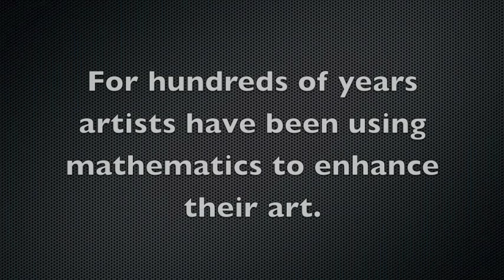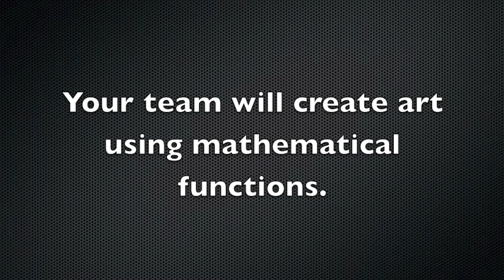"The Art of Math" Project Entry Document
This is the entry document for the project, "The Art of Math" from Ms. Craig and Mr. Fancher's integrated Algebra 1 and Geometry class at Manor New Tech High School.